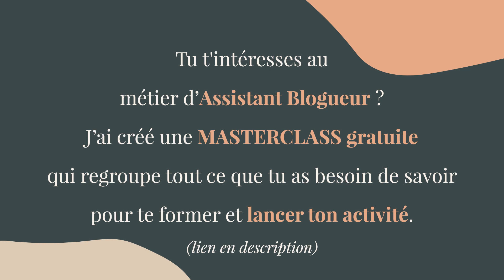Quelles sont les Missions d'une Assistante Virtuelle ? Exemples concrets (3/30)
Vous vous intéressez au métier d'assistante virtuelle et vous vous demandez à quoi ressemblent ses missions types ? C'est justement l'objet de la vidéo du jour !

💻 7 étapes pour lancer ton activité d'assistante virtuelle et changer de vie (masterclass) :

👩‍💻 Besoin d'un assistant web ?